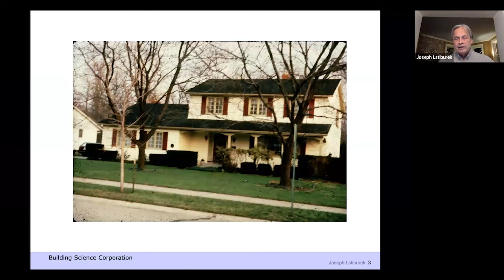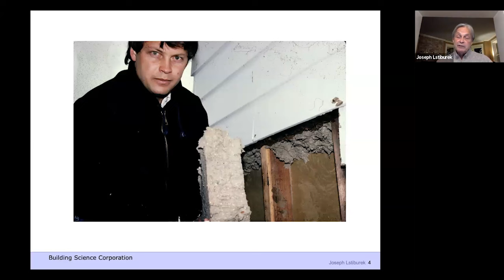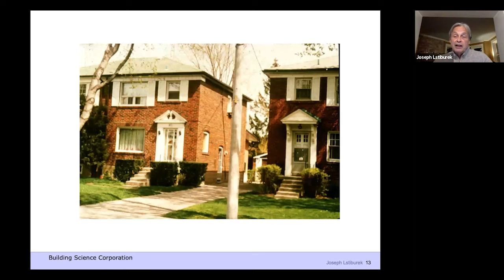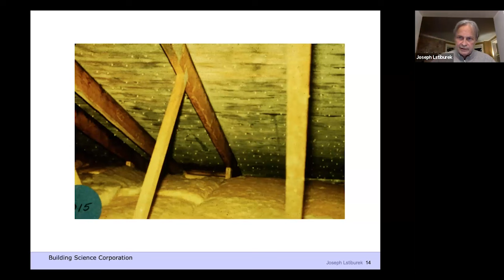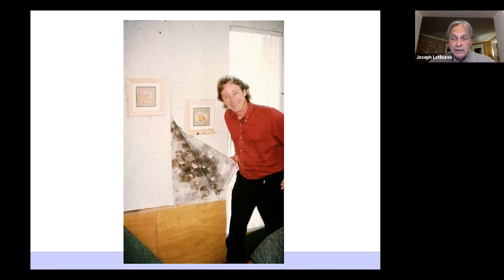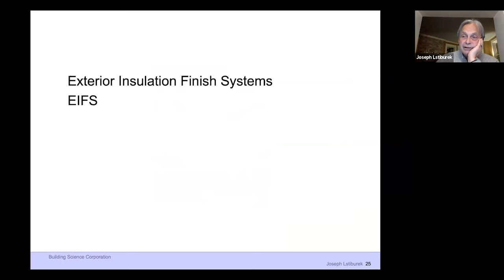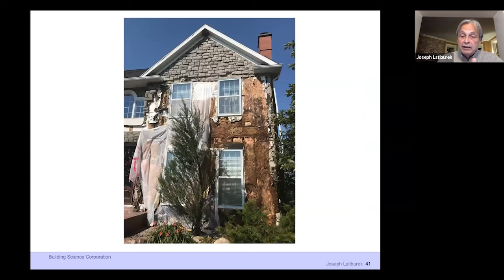A Building Science Carol: Spirits of Building Science Past, Present and Yet to Come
The father of Building Science himself, Dr. Joe Lstiburek, joins us for a discussion on lessons learned from building science gifts and mistakes of the past, challenges and successes of today, and what is likely to come in the future. T

To join the mailing list to learn about the upcoming show each week, which is independent of the Zoom registration above

Thank you to our media partners:
Green Building Advisor and Fine Homebuilding Magazine